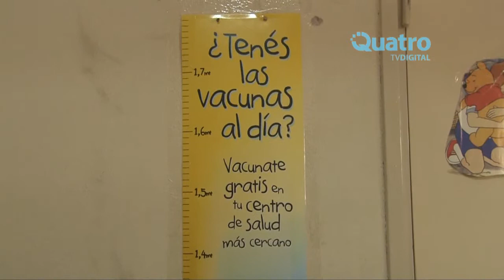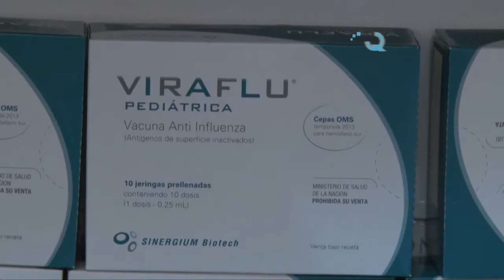Llegaron 1200 dosis de vacunas para prevenir la Gripe A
La subsecretaria de Salud Municipal Marta Grippo confirmó que llegaron 1.200 vacunas contra la Gripe A y expresó que desde esta mañana comenzó la vacunación en cuatro dispensarios de Salud.